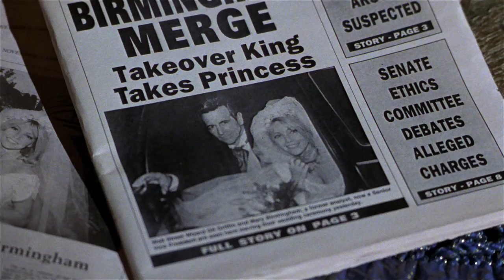Stockard Channing in The First Wives Club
Short cameo, but it all started with Cynthia.